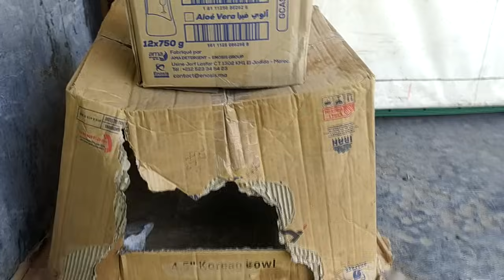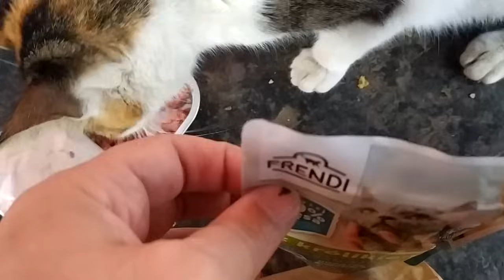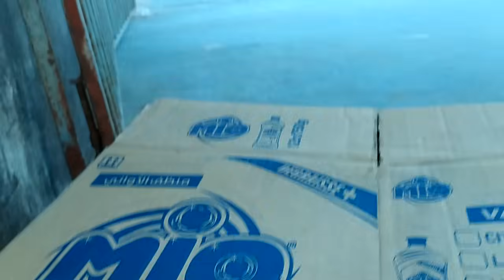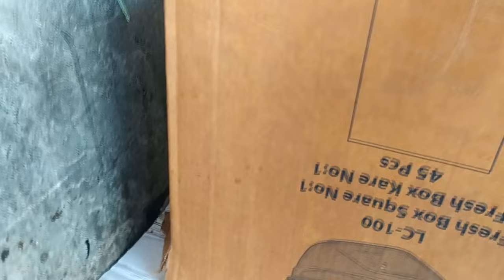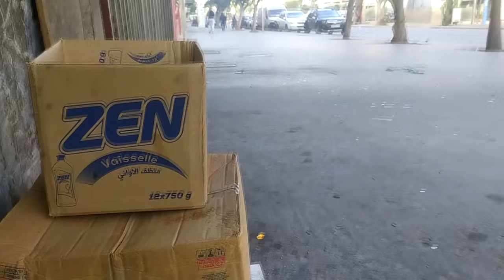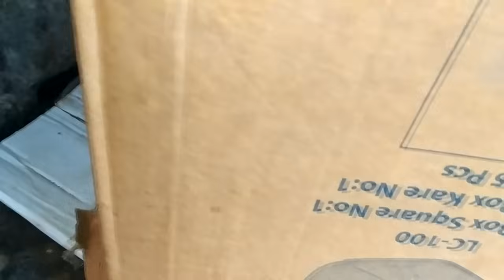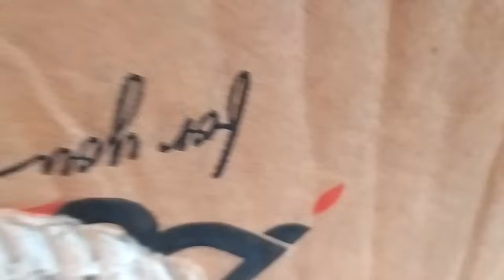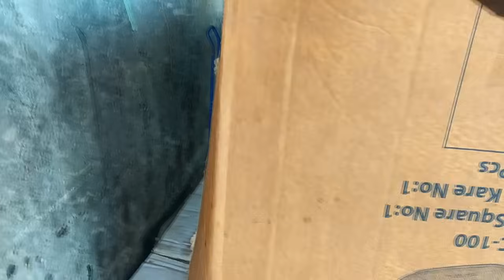Two months in the life of a Mother Stray CAT - The Survival Instinct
The life of a mother cat who gave birth to 5 kittens, 2 of which died.
She spends her life here in the street near my house.
She leads a battle every day to survive and protect these 3 kittens.
Good people protect the cat family and feed the mother.
This is a compilation of several videos spanning 50 days in the life of this wonderful family.
We continue to help, support, feed and protect this family and other street cats.
the Mother stray cat's battle and these kittens